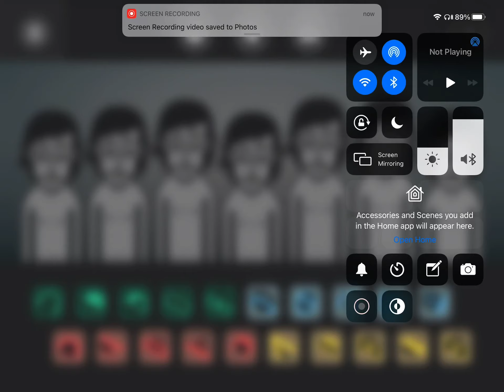Incredibox Sunrise Character 14